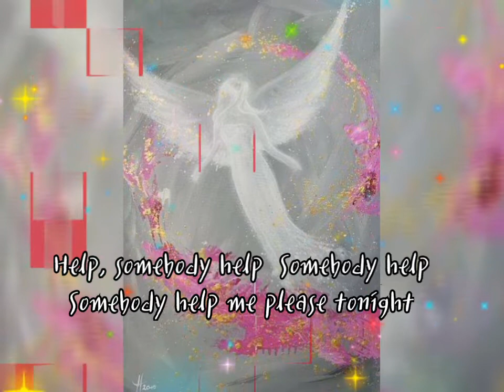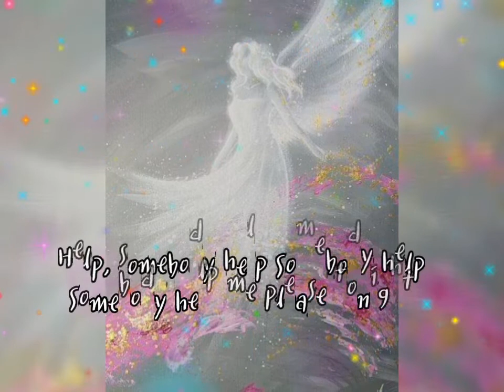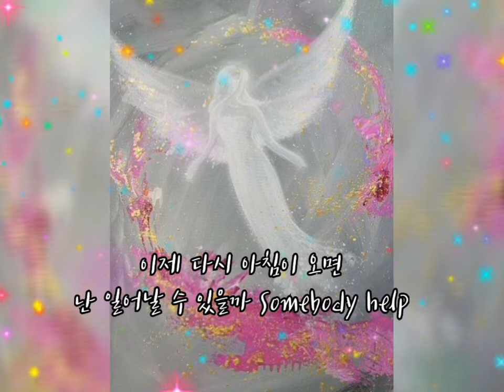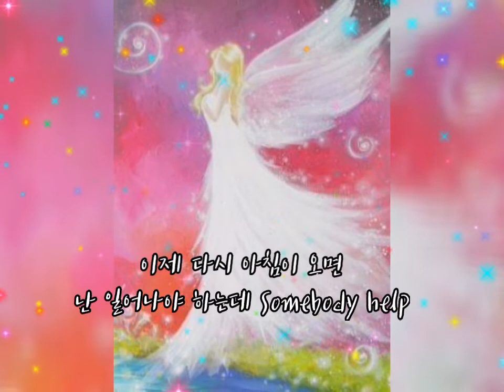⚘🍃십센치 ᆢᆢ HELF🍃⚘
그리미 감상글 첨부

나무의 사랑처럼
주어도 주어도 부족한듯
계속 주고 싶은 사랑을 하고

나무의 사랑처럼
평안함을 주는 쉼터같고
안식을 줄 수 있는 사랑을 하고

나무의 사랑처럼
마음에 아름다움을 빛나게 하고
자신의 귀함을 알고
지혜로운 사랑을 하고

나무의 사랑처럼
받아도 받아도부담없고
아픔없는 청순한 사랑을 하며

세상의 아름다운 것들을 예찬하며
멋진 삶을 삷을 살고 싶다

나무의 고상하고 품격있는 사랑이
나에게도 존제하기를

written by CIJ

ㅡ그리미ㅡ